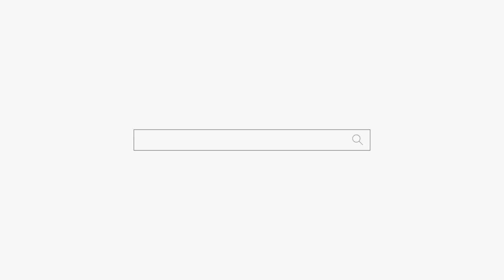와이프 VS 남편은 전쟁 중 천안점집 평택점집 용군TV 무당 신점 성환 천상선녀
용군TV 무당 무속인 와이프 VS 남편은 전쟁 중 천안점집 평택점집 용군TV 무당 신점 성환 천상선녀

됩니다.